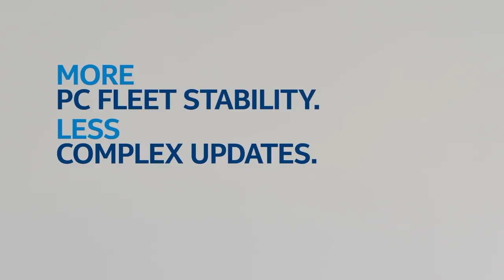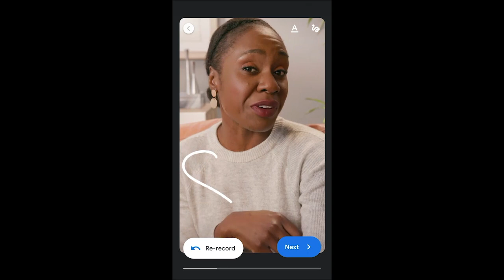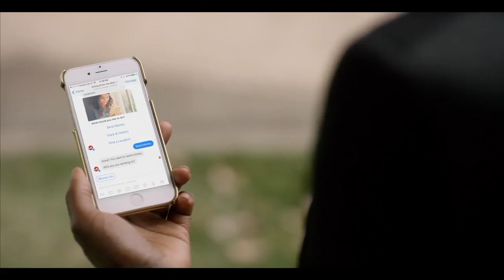Anniwaa Buachie Commercial Reel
Including clips from:

Intel V Pro (Hero Female)
Grace Eleyae ( Hero Female)
x2 Google (Hero female)
Moneygram (Hero female)
Mothers2Mothers (Voice Over- End Title)